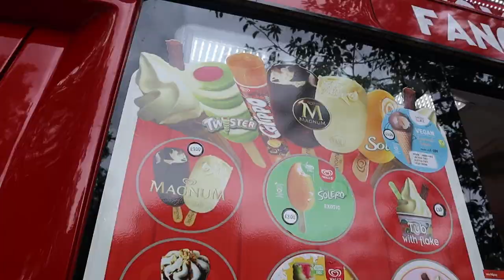BATTERSEA PARK ADVENTURE PLAYGROUND FUN | Kaima Takes His Cousin Zion To The Playground!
Playgrounds are finally open and Kaima and his cousin Zion are sooo excited! We go to the big adventure playground park to celebrate!